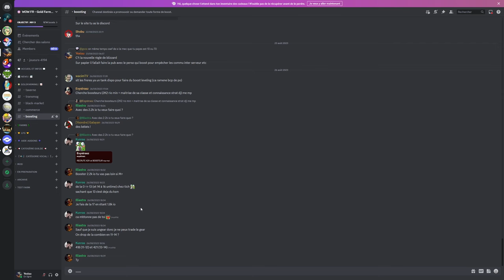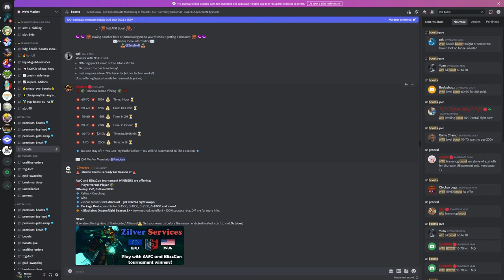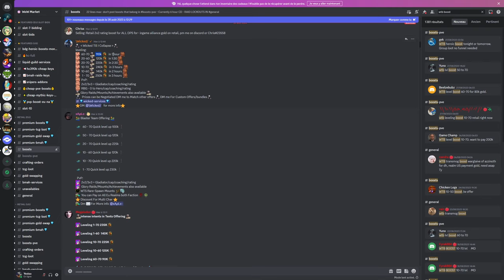JUSQU'A 150K PO PAR HEURE - DRAGONFLIGHT 10.1.5 WOW GOLD FARMING FR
Bienvenue sur ce guide de gold farming sur wow Dragonflight pour cette saison 2 !
C'est actuellement le meilleur farm sur wow pour se faire des Golds sur la 10.1.5